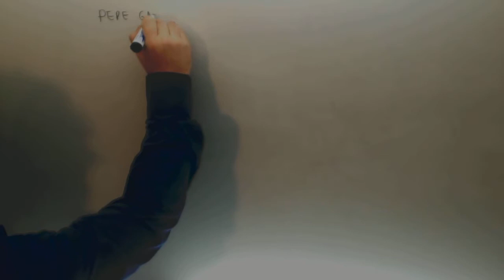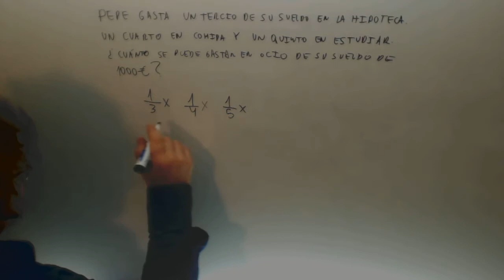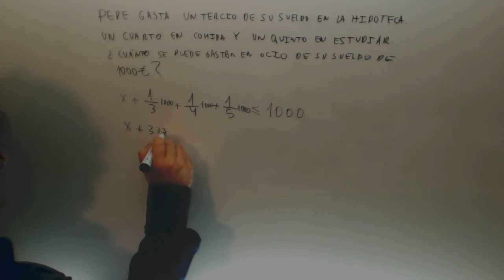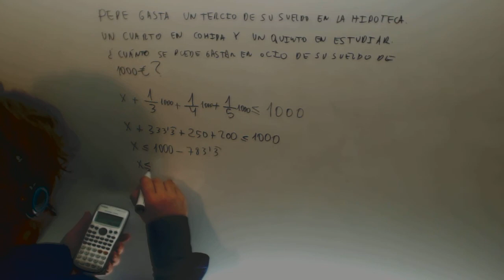Problema inecuaciones fracciones Matematicas Acceso CFGS Academia Usero Estepona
Problema inecuaciones fracciones Matematicas Acceso CFGS